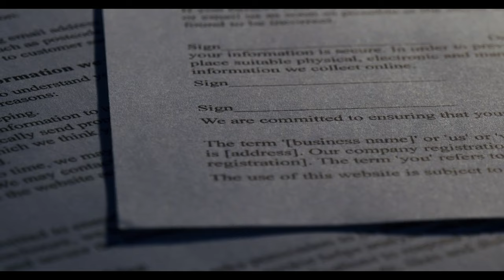Emekli Maaşlarına Zam Müjdesi: 2500 TL Seyyanen Zam ve 2. Zam Olasılığı!